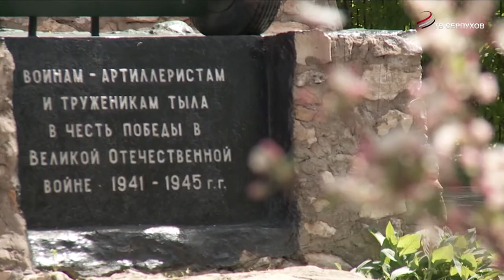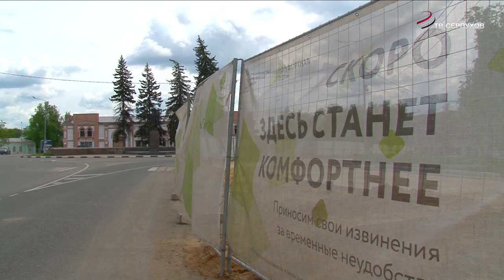На Привокзальной площади Серпухова высаживают клёны